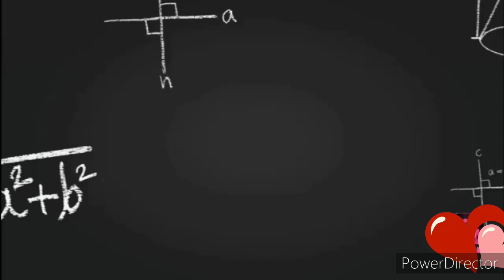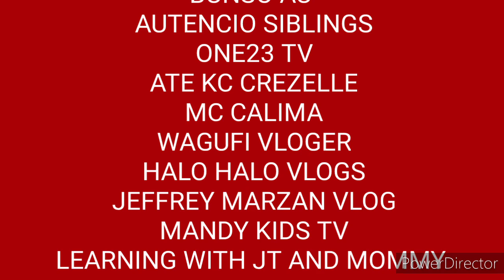FOOD TRIP AT MUTHU'S CURRY RESTO|INDIAN FOOD|Beckai Dora's Vlog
Hello Doras Dabarkads!
Welcome to Beckai Dora's Vlog channel,
Doras vlog for today is we gonna try the Indian foods first time to eat,its so yummy the biryani rice the mutton curry ,chicjen curry wow so deliciou but so spicy.but tummy happy.